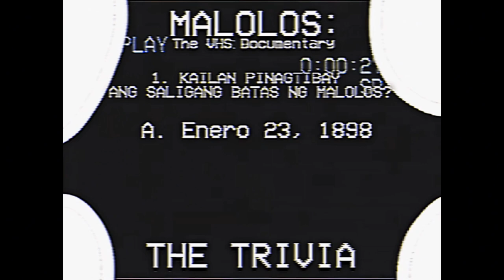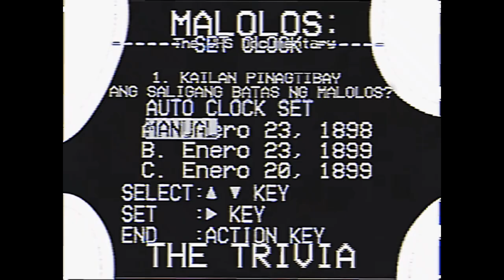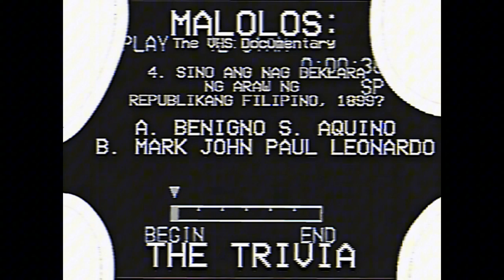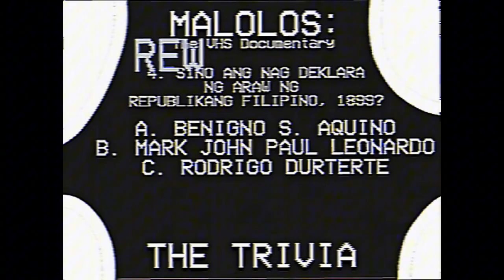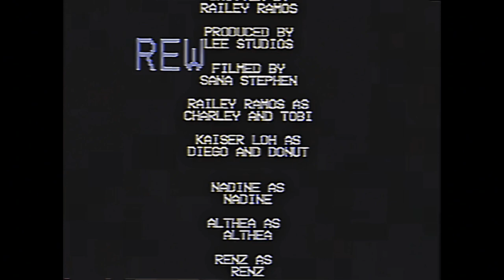MALOLOS: The VHS Documentary (Chapter Two: Supreme Council)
SECOND EPISODE in The VHS Documentary Short Series.